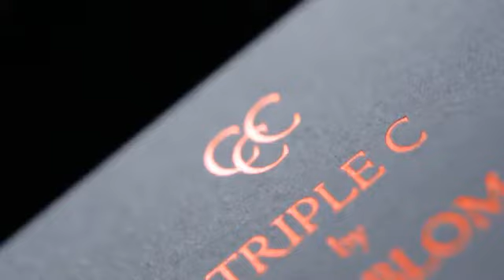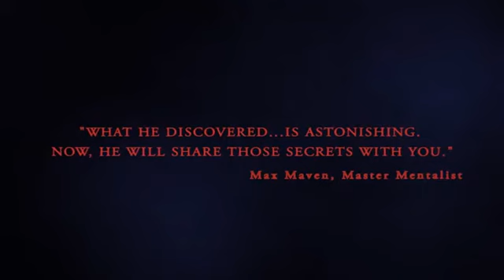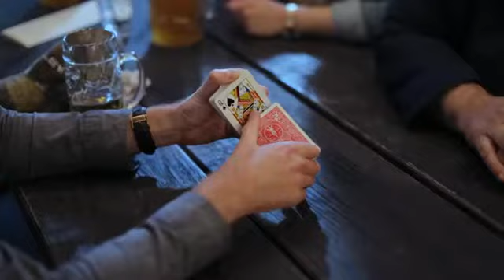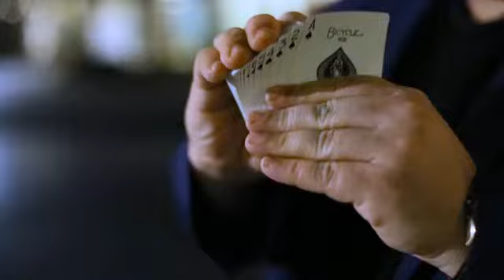TRIPLE C BY CHRISTIAN ENGBLOM - DAYTONA MAGIC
1/3 the fat but all the awesomeness, Christian Engblom (1/3 of the Fat Brothers) is now sharing his most prized SECRET... a secret that he has kept for 24 years.
It's that good.